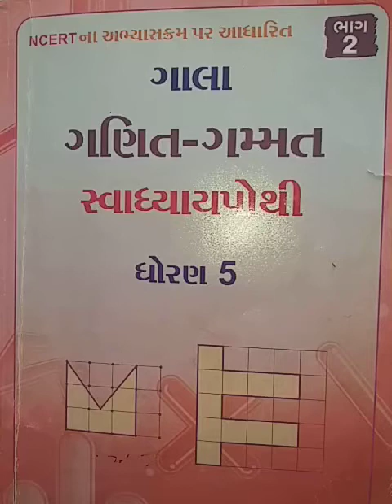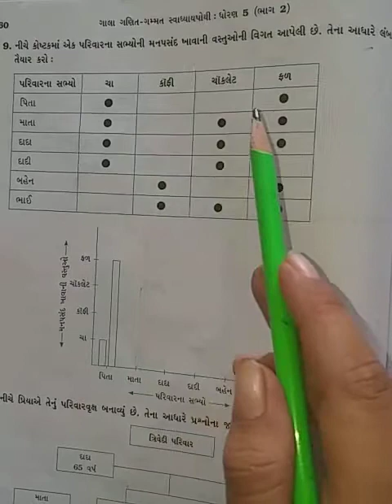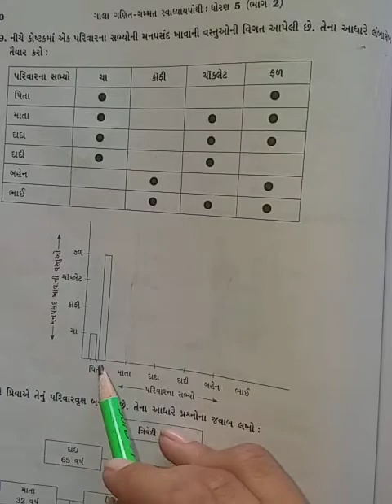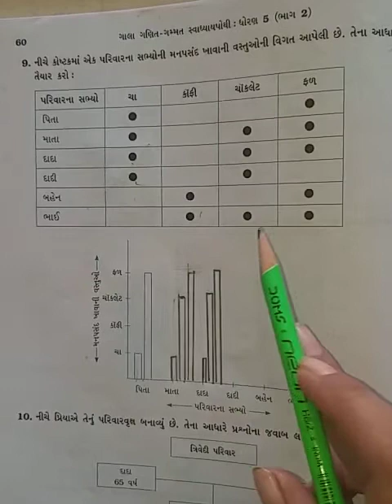Std-5(gujrati medium),maths,ch-12(part-5),by sonal tandel.